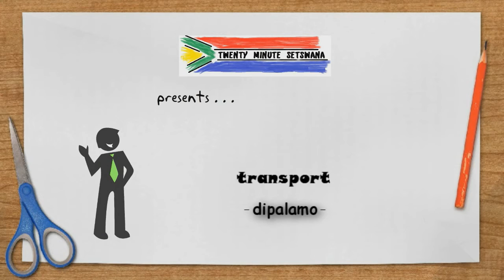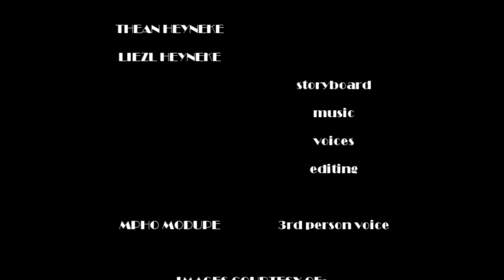Setswana Transport / Vervoer Immersion 25.3